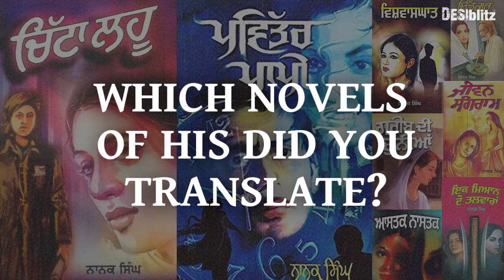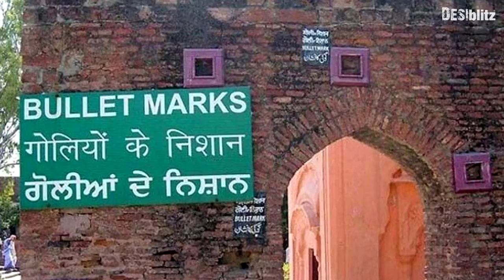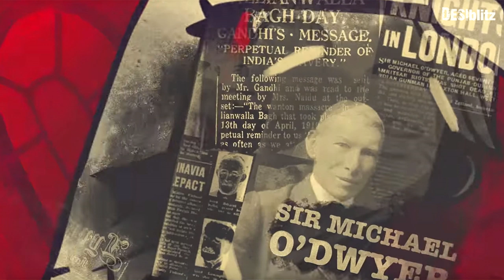NAVDEEP SURI | JLF London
DESIblitz exclusively chats to Navdeep Suri, the grandson of the famous Punjabi novelist Nanak Singh. Talking about his life, translations and in particular, Khooni Vaisakhi, a poem dedicated to the Jallianwala Bagh Massacre.